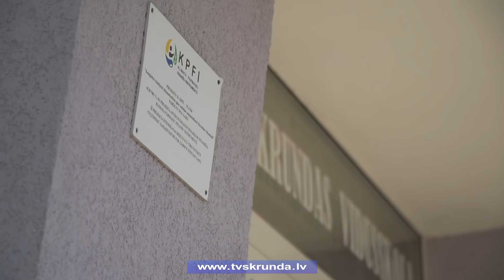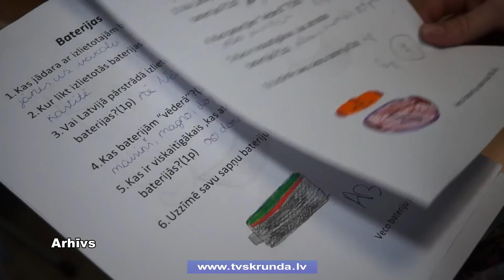Skrundas vidusskola aicina mācīties 10. klasē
Skrundas vidusskolā mācās 347 skolēni. Līdzīgi kā citviet, skola cītīgi gatavojas pirmajam septembrim, tiek veikti pēdējie remontdarbi, lai skolēni skolā justos labi. Šogad skolas gaitas Skrundas vidusskolā uzsāks arī sešgadnieki.